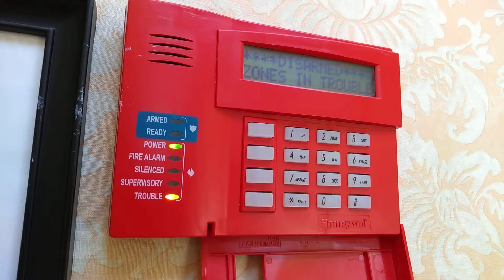Alarm beeping 38